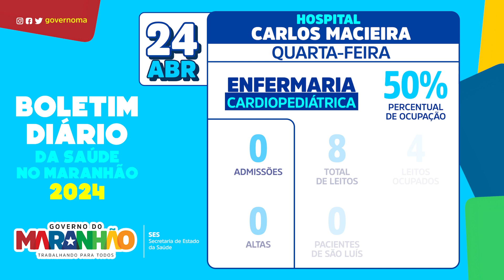Boletim da Saúde no Maranhão - Hospital Dr. Carlos Macieira 24.04.2024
O atendimento multiprofissional é um diferencial do Hospital Dr. Carlos Macieira.

Confira o boletim da unidade de saúde desta quarta-feira, 24 de abril.